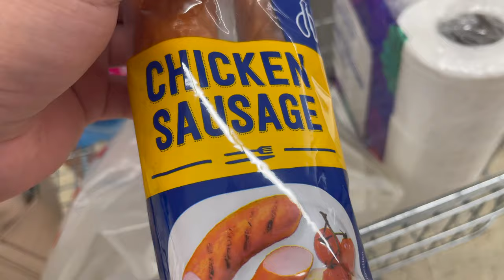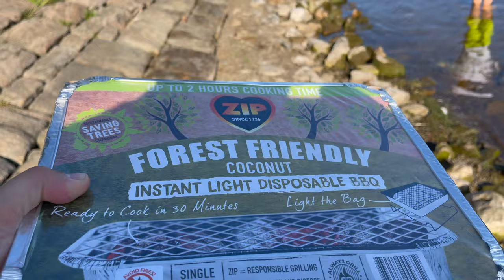Grilowanie Latanie Dronem i Facet na dziwnej Desce Surfingowej zachód słońca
Dziś polataliśmy dronem nad pięknym zbiornikiem wodnym i zrobilśmy bbq, a to wszystko w Szkocji gdzie powinna być pełnia jesieni a tymczasem było upalnie.

Wesprzyj mój projekt proszę jeśli podoba ci się to co robię, ja przygotuje dla ciebie więcej inspirujących filmów. Odwiedź mój Patronite:

Muzyka użyta w filmie:
Music from Uppbeat (free for Creators!):

✅ Bardzo Ważne:
Nasze filmy nie są poradą medyczną, są tylko i wyłącznie opowieścią naszej historii, nie mogą być traktowane jak porada medyczna.
Nie udzielamy porad medycznych, nie jestesmy lekarzami.
Nasze filmy nie mogą być odbierane jako porady a jedynie jako opowieść naszej historii dotyczącej Autyzmu.
To że my widzimy jakieś efekty podczas stosowania suplementacji to może być zbieg okoliczności ponieważ na równi z suplementacją jesteśmy pod kontrolą lekarzy i terapeutów.
Możemy podać linki do sklepów w których my się zaopatrujemy w suplementy diety dla naszego dziecka, ale nie bierzemy i nie możemy brać odpowiedzialności za ich przyjmowanie.
Nie możemy też doradzać w kwestii wyboru produktu, czy jego mocy lub zawartości procentowej.
Dodatkowo wyraźnie podkreślamy że zawsze należy skonsultować z lekarzem podawanie jakichkolwiek leków czy suplementów.